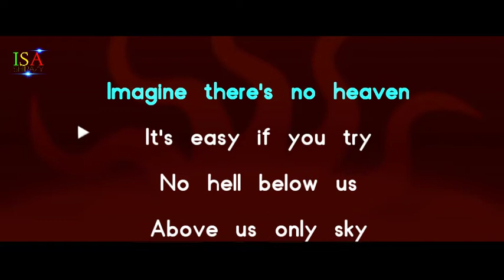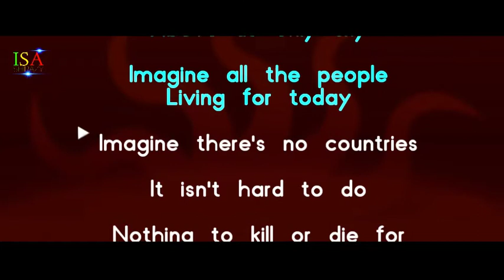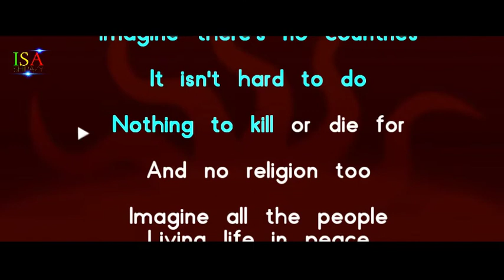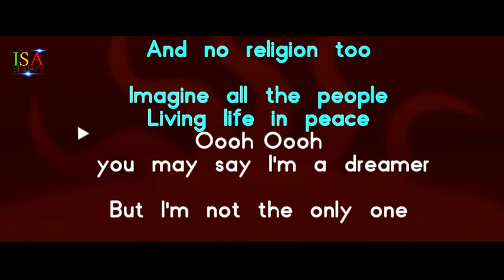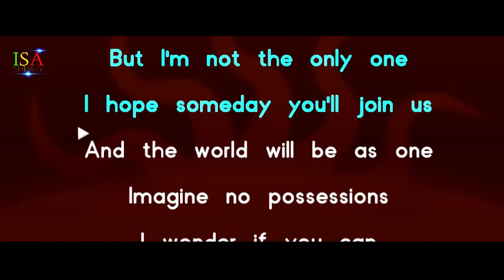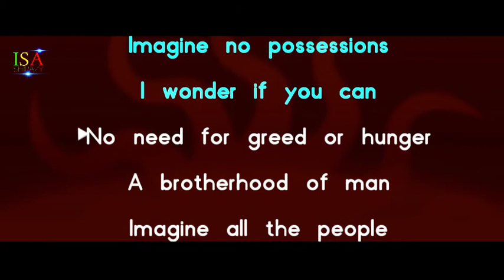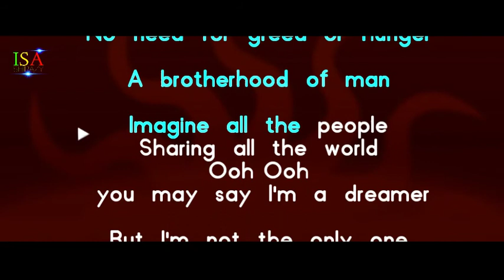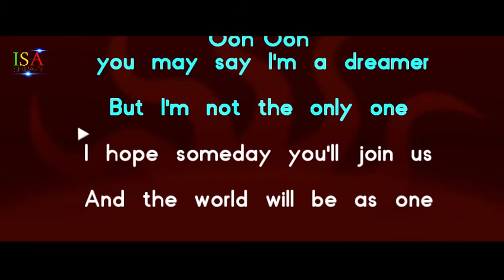IMAGINE John Lennon Karaoke HD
No nees for greed or hunger